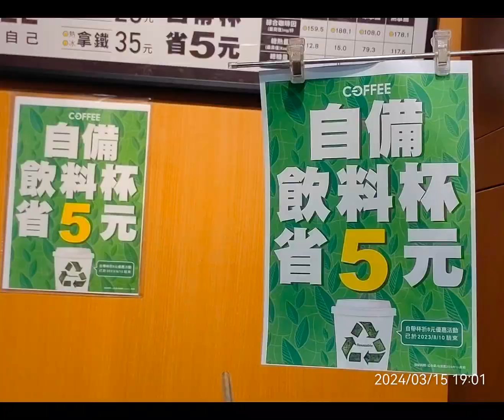1130314-來全聯享好康天天都像過生日